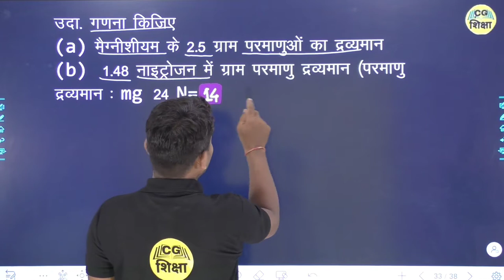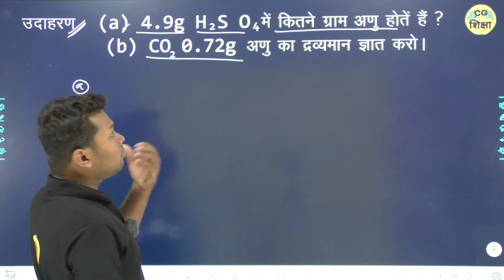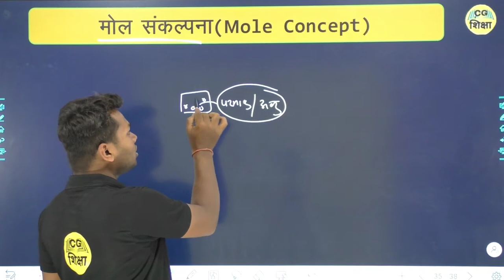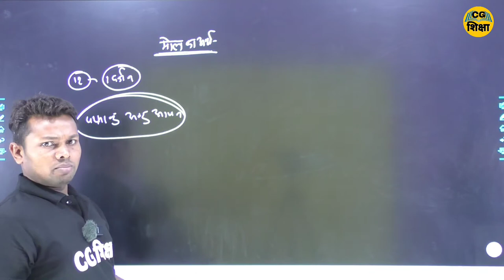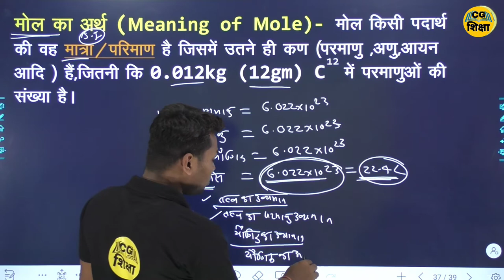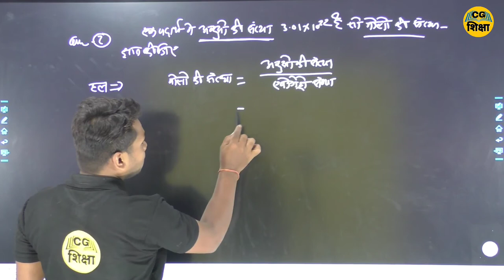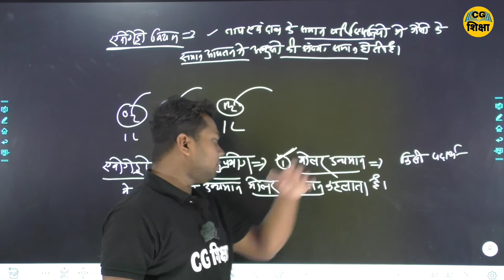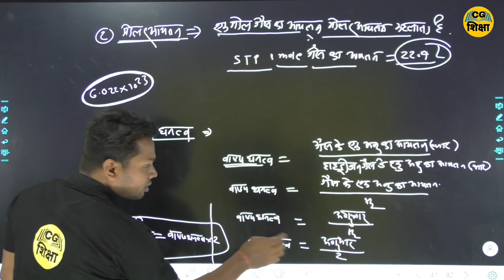कक्षा 11TH CHAPTER 1 रसायन विज्ञान की कुछ मूल अवधारणाएं Part 8 (Some Basic Concept Of Chemistry )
कक्षा 11TH CHAPTER 1 Some Basic Concept Of Chemistry Part 8 रसायन विज्ञान की कुछ मूल अवधारणाएं